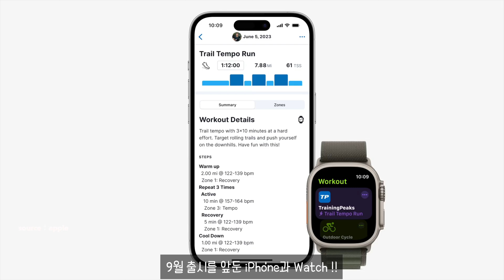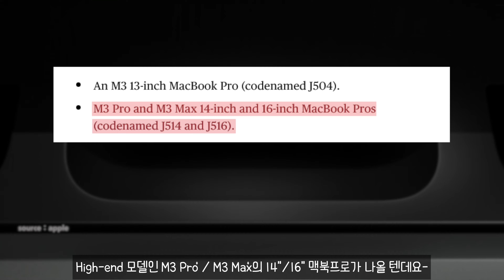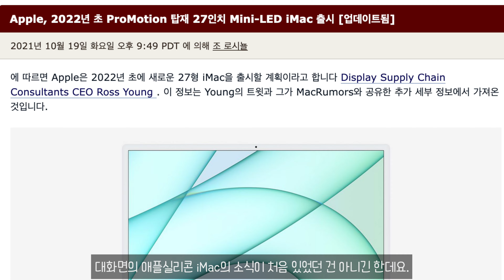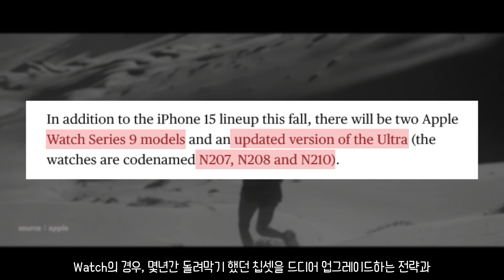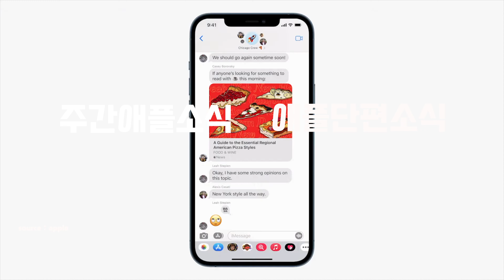하반기 M3 맥북프로/에어, 아이맥, M3Pro 출시소식 및 아이패드까지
M3 맥제품들의 출시대기- 코드명에 따라 어떤 맥들이 나오게 될까요?
연말 혹은 내년 상반기에 출시 예정인 M3 맥북들과
후속으로 이어지는, 아이패드 프로 제품군
24년 하반기에 나올 M3 Pro/Max에 대해서
소식을 정리했습니다.
영상으로 확인하시기 바랍니다.

한주간의 애플 중심의 핵심 뉴스, 소식들만 빠르게 요약해서
전해드리는 MeetSean의 주간애플소식입니다.
영상으로 먼저 확인하신 후,
구독자여러분들의 의견을 댓글로 달아주세요!

많은 관심부탁드리며~
끝까지 시청해보시고, 여러분들의 의견을 남겨주시면 감사하겠습니다.!!

카메라 - 아이폰 11 pro / 12 Pro / 13 Pro

macrumors
9to5mac
ice universe (twitter)

(BGM)
- YouTube 무료음원 : Soft Knives - SefChol